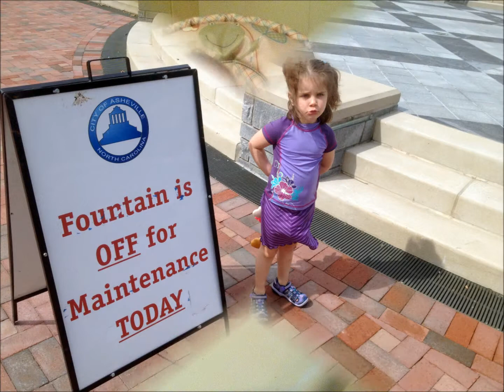2014 06 slide show v 2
June 2014 -  a happy month for Rosie and Annabelle !